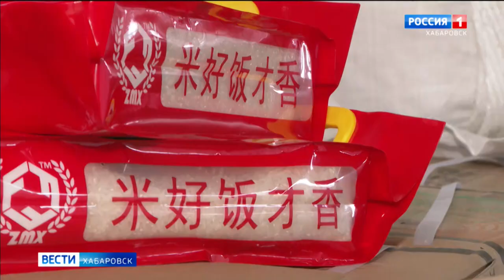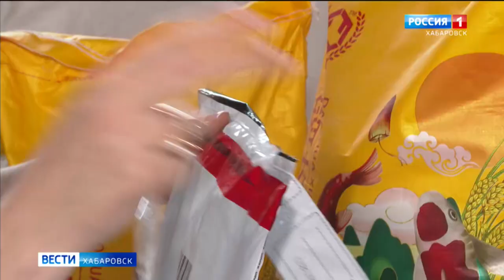Первая партия риса из Китая проходит проверку в Хабаровске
Рис, доставленный из провинции Хэйлунцзян в краевую столицу, сейчас находится на исследованиях, которые проводят специалисты Россельхознадзора. Тем временем, в речном порту Хабаровска, после снятия властями КНР жёстких ограничений на поставки в Россию, почти круглосуточно принимают баржи из Китая – сразу же после риса на отгрузку пошли трубы для нефтезавода, лифты и сельхозтехника.